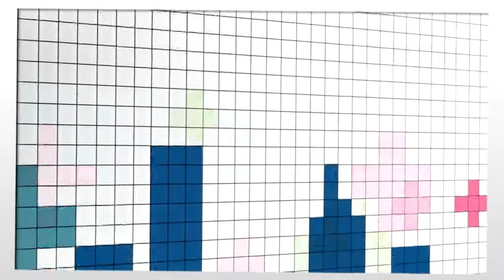Master Quigo RUS 101210